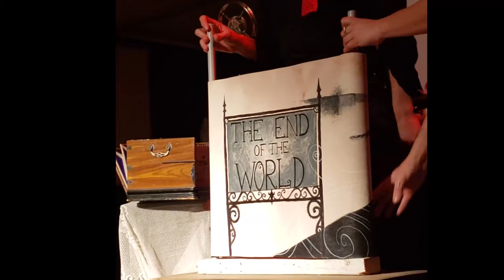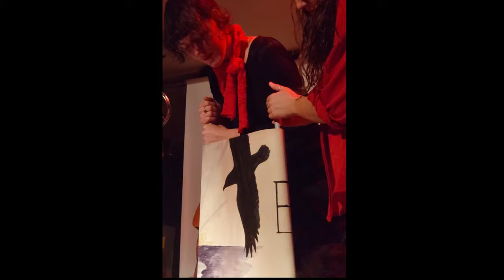Carnival of the Impossible I Act 2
Carnival of the Impossible I, Act 2, Northcote Social Club, 301 High St., Northcote, Tuesday, July 9, 2019
(00:00)   10. Summoning Jupiter
(06:13)   11. Glycerine
(15:08)   12. The Lady in the Radiator: Julie Kavanagh
(25:39)   13. Albatross
(42:11)   14. MC Daniel Bornstein
(49:41)   15. We’ll Meet Again
End
Cast:
Created by Julie Kavanagh
House Band: Daniel Tedford, Fraser Ashford, Jerry Rose, and Pip Pippington
MC, Organizer, and Graphic Design: Daniel Bornstein
Stage Manager: Max Stone
Décor: Dane Blacklock
Crew: Carly Rothschild, Caito Zacharias, Sinead Waites, Georgia Shine
Video: Alfred Zerfas